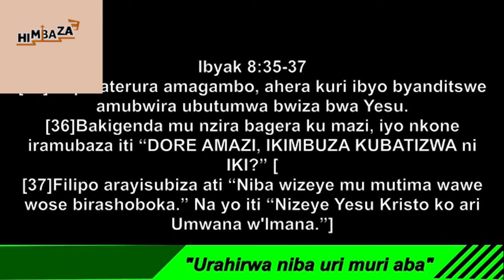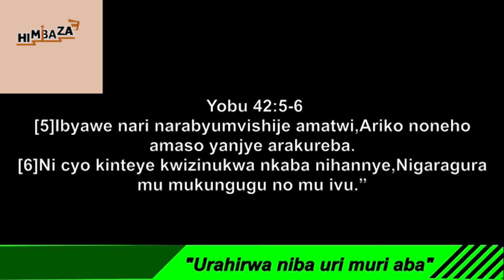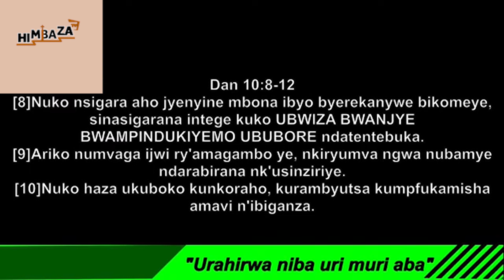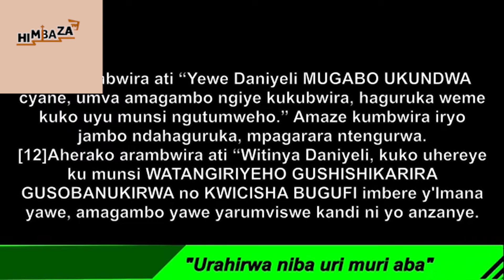Urahirwa niba uri muri aba / Pastor Hortense Mazimpaka